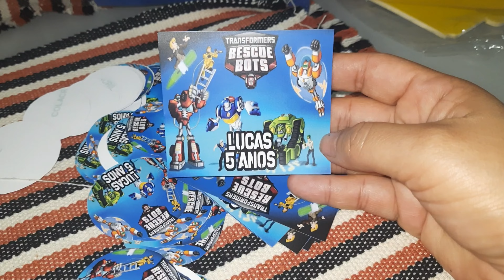Preparativos para a festinha de Lucas || Lancheirinhas prontas || Isa Vieira.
Se inscreve ✅

Compartilha ✅